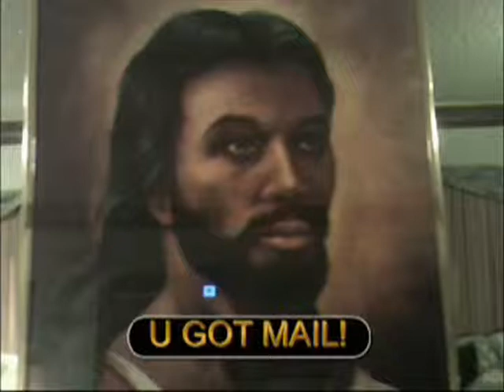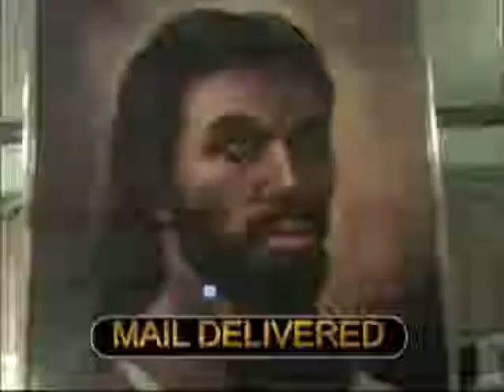NappyHead Prophet TOO MUCH JUNK IN THE TRUNK....wmv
"TOO MUCH JUNK IN THE TRUNK"
THE NAPPYHEAD PROPHET